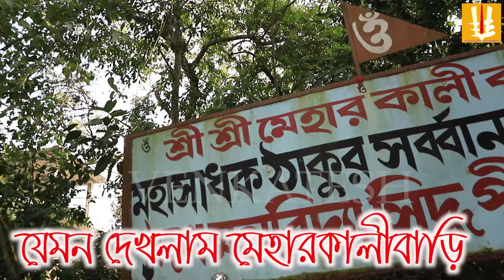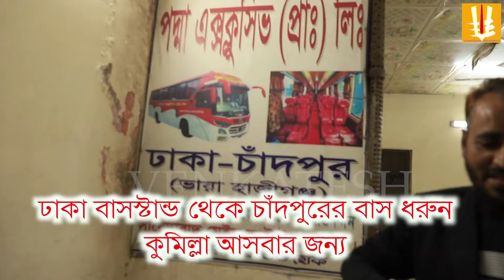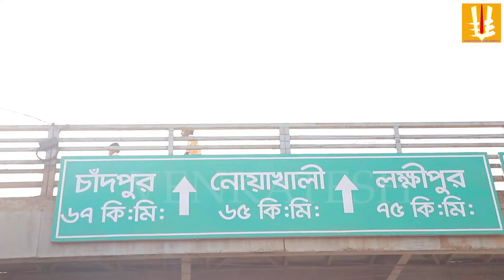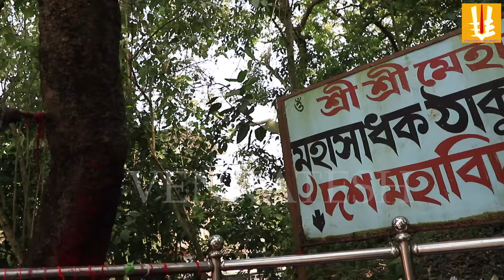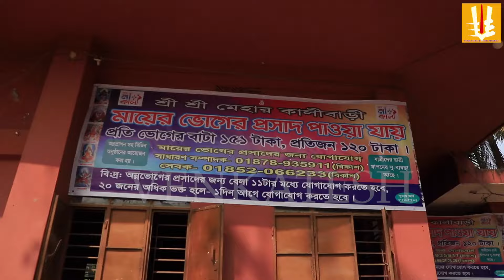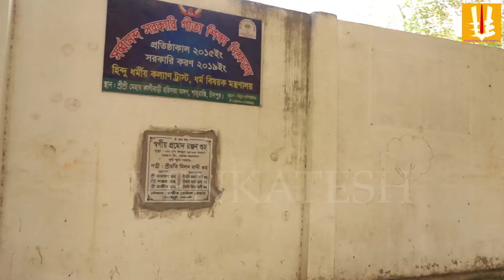Mehar kalibari tour/kumilla/bangladesh/durgaprosanno paromahansodeb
Mehar kalibari, kummilla, bangladesh.